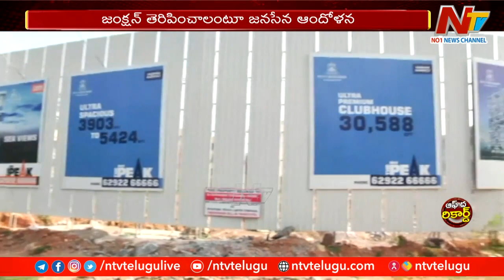సమస్యల చుట్టూ MVV..రోజుకో దుమారం..పూటకో వివాదం.. | Off The Record | Ntv